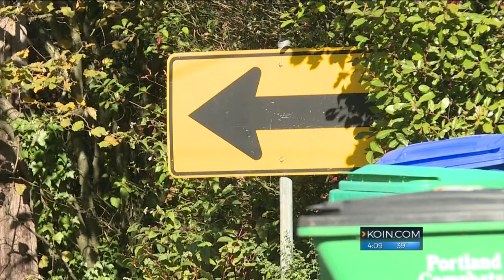Home from hospital: ‘Worst nightmare’ to Christmas gift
Jasmine Garcia said it feels so good to finally be out of the hospital and home in time for Christmas.